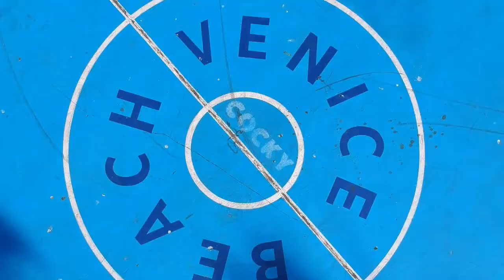John Greasy - "Six Four" Feat. Vince Graham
Going Global Music Group proudly presents John Greasy. This artist takes pride in his music and his production duties. The visual for this song is way overdue. Covid 19 put a lot of things on hold and we are playing catch up. This song features the late Vincent Graham who was an upcoming artist on our roster. John Greasy made a promise to his family to keep his voice and presence alive by any means. This song is gaining traction and if this song does blow up proceeds will be sent to his family. This collaboration was an idea John Greasy put together and heard Vince voice on the track. The rest is history a classic in it's own right. We know the world is going to enjoy this one especially the West Coast. This song can be found on all platforms. This song is on the John Greasy Brand Season Volume 2 album. This album is packed with classics and it has replay value. Thanks for your time we hope you enjoy the music and the visuals. We Gone!